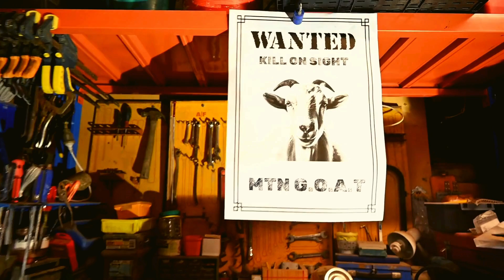Kwazar - BOGAN TRAP MUSIC (Official Video)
Track 5 from 'MTN G.O.A.T' By Kwazar

Video directed by Kwazar & HWG
Shot by HWG
Song produced by Kwazar